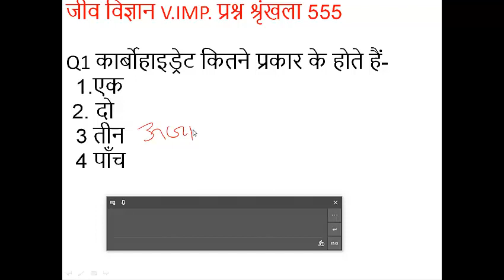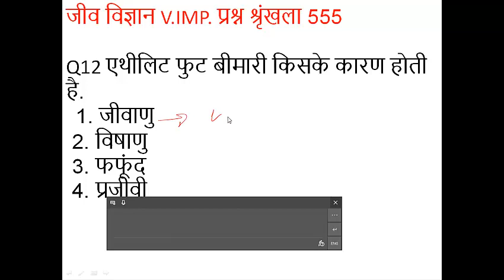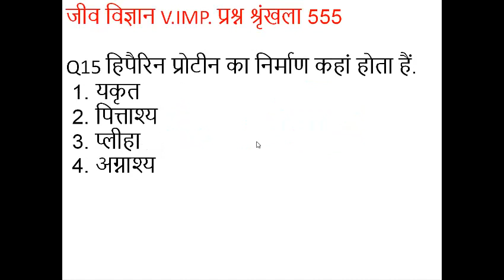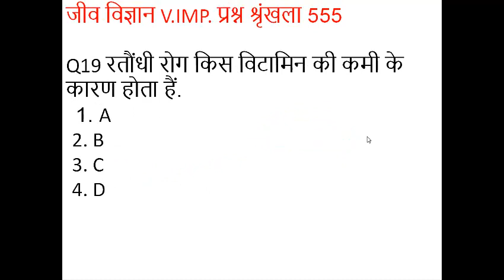BIOLOGY QUESTION BY MAYANK TOMAR SIR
This is 555 question series of biology question explained by Mayank sir.
Useful for UPSC,SSC,RAILWAY,STATE LEVEL EXAM